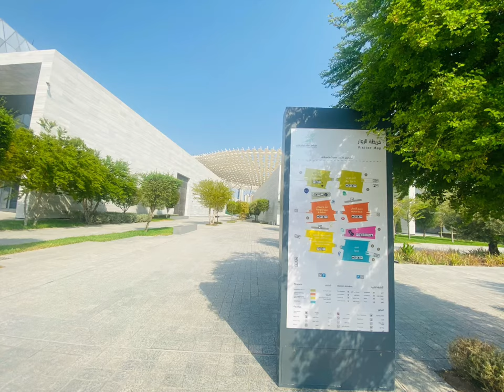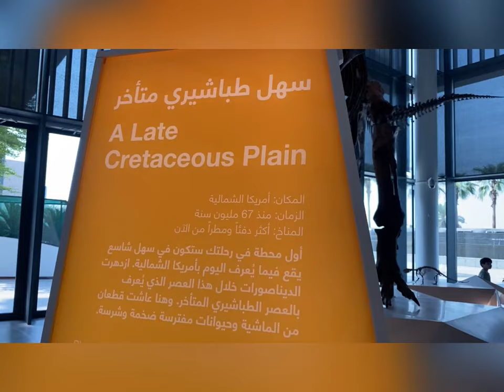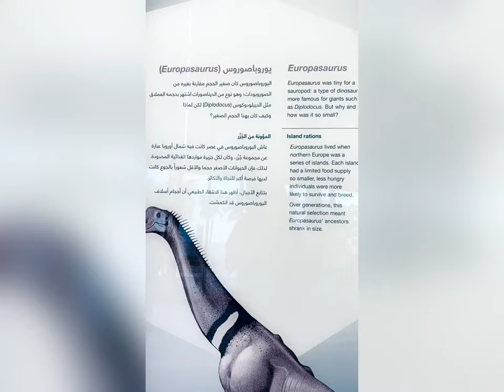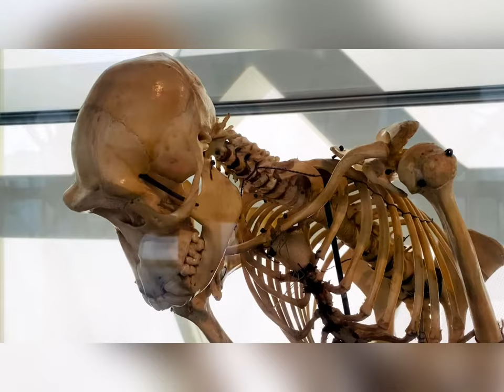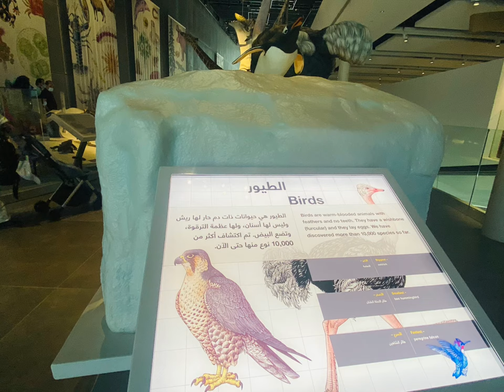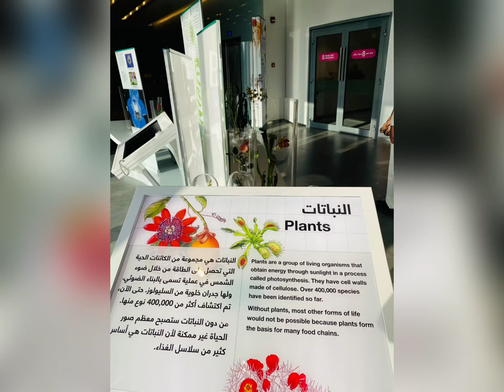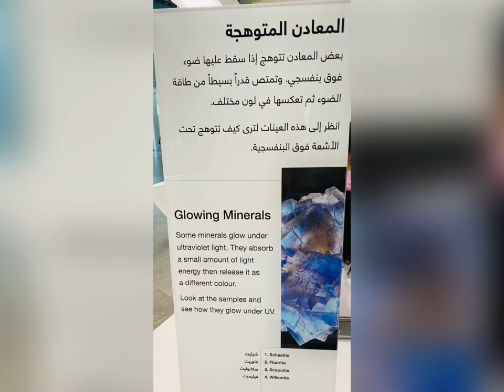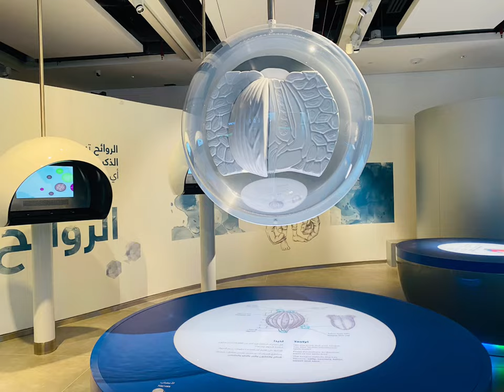KUWAIT MUSEUM (Part1)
Welcome to KUWAIT MUSEUM

A collection of artifacts and other objects of artistic, cultural, historical, or scientific importance.  Available for public viewing through exhibits.

Museum of Marine Biology and Aquarium is the most notable museum.